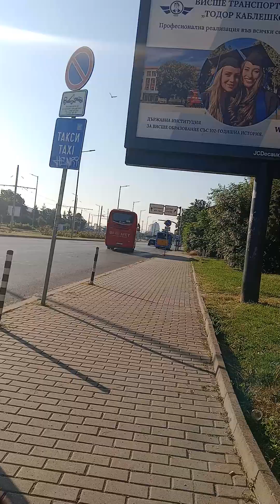Някъде из София